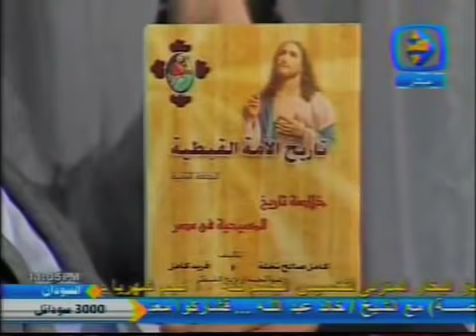الآريوسية: التاريخ الذي أخفي عن العالم 3/1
يكشف فاضل سليمان فى هذه الحلقات على قناة الناس حقيقة الأريسيين الذين آمنوا بالمسيح عيسى بن مريم عليهما السلام وخصهم الرسول صلى الله عليه وسلم في خطابه إلى هرقل قائلا "فإن لم تسلم فعليك إثم الأريسيين"...

من هم الأريسيون؟؟ وهل كانوا حقا مسلمين؟؟
لماذا تجاهلهم كتاب التاريخ؟؟ وما علاقتهم بالفتح الإسلامي لمصر؟؟

شاهد هذه الحلقات الممتعة...لتعرف الحقيقة